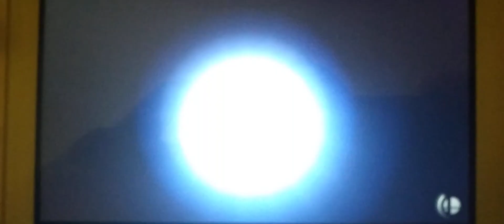SSBU: Rainbow Dash vs Dark Pit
Requested by @Firelightingslayer_ace9000